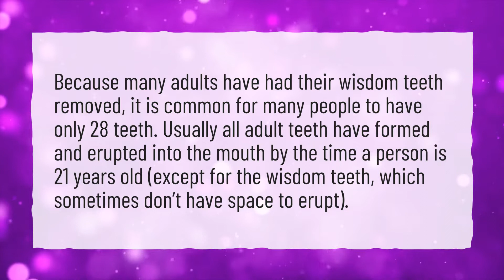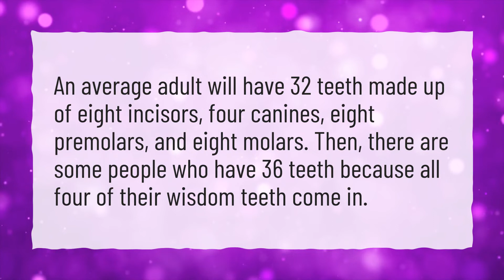Why do I only have 28 teeth?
More About How Many Teeth Does A Person Have • Why do I only have 28 teeth?